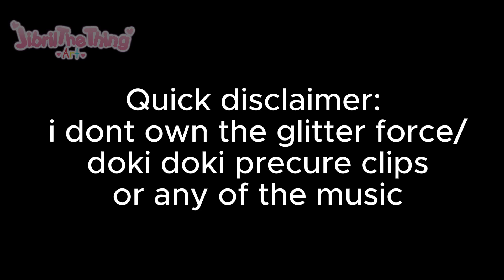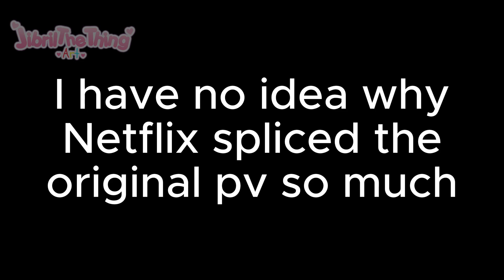How does Doki Doki Precure’s ED sound with Glitter Force Doki Doki’s?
i spent an hour editing that pv... help